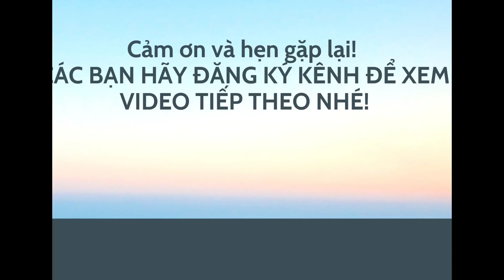Bạc Hương: Dây chuyền bạc và nhẫn khắc tên theo yêu cầu. Nhận làm theo tên. LH: ĐT/Zlo: 0966 646 460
💥Hàng tên có rất nhiều mẫu mọi ng nhé. Bạn nào cần xem thêm mẫu thì LH zlo nhé. Tên nào cũng làm đc, thay tên và thông tin thôi ah. Đảm bảo chuẩn, đẹp, uy tín.
💥Đây là trang sức rất ý nghĩa, phù hợp làm quà tặng thay lời muốn nói, bạn nào làm tặng con gái và cháu gái cũng ok lắm. mọi ng đăng ký kênh để xem thêm mẫu nhé.